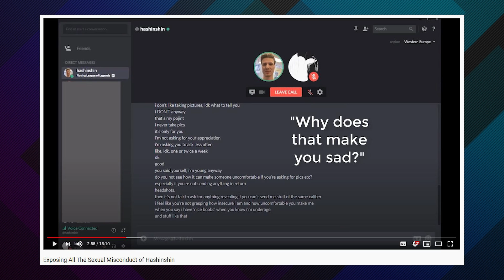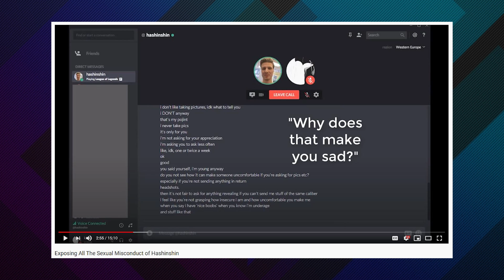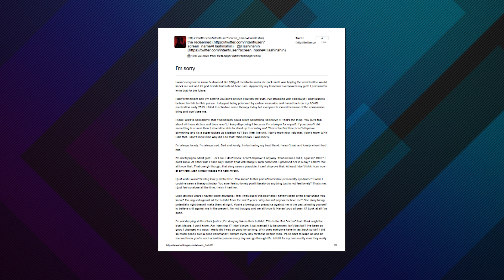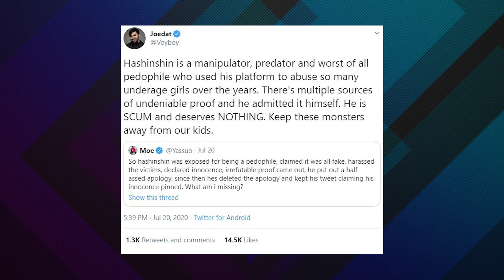Yassuo, Voyboy, IWDominate Call Out Twitch Streamer Hashinshin After "Undeniable Proof"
Following several accusations and a variety of evidence coming out about Twitch streamer Hashinshin and involving underage women. Multiple top @leagueoflegends Twitch streamers in @Voyboy, Yassuo, and @IWDominatelol have voiced their concerns on how he is still able to stream on the platform.